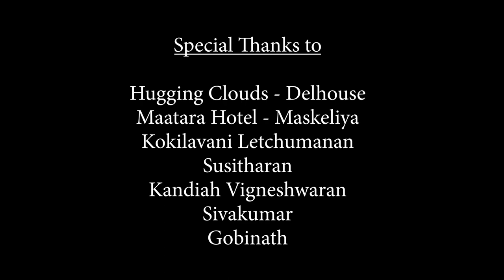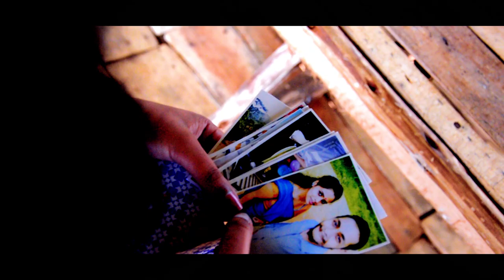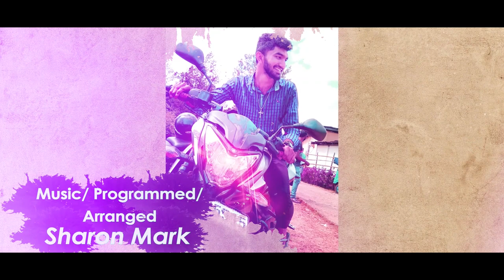Maayakaari Tamil Album Song | Barath, Sharon | Hellan, Sivakumar | Thiyagu| BSN Production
Direction - P. Barath Vidhurschan
AD - Umaharan
Voice & Melody - Hellan and Kelsey (ft)
Lyrics - Sivakumar and Gayani Matheesha
Producer - Chandrasekaran Thiyagarajah
Camera - Barath and SDK Shankar
Editting - Barath
DOP Visual - SDK Shankar and Barath
Cinematographer - Barath and SDK Shankar

SDK Shankar
Vinotharan

L. Kogilavani
Hugging Clouds - Delhouse
Maatare Hotel - Maskeliya
Susitharan
Kandiah Vigneshwaran
Sivakumar
Gobinath

Welcome To BSN Production.  Music is mixed with All. . This Is the Final Destination For Music covers, Cover songs, Instruments covers, Short Film.